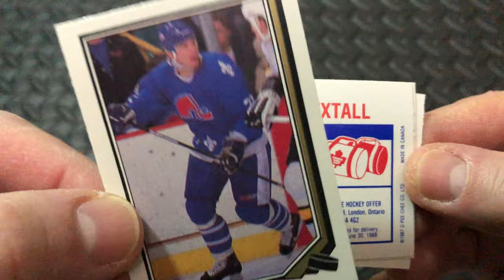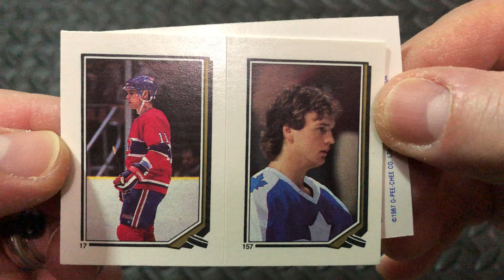Wax Pack Break❗️O-Pee-Chee NHL Stickers (1987) Pack #26 of 48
Opening packs from yesteryear. Next up 1987-88 O-Pee-Chee Stickers

48 packs per box, 5 stickers per pack